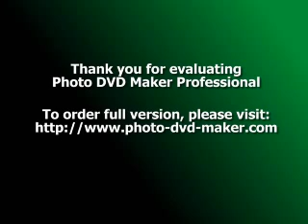DUBROVNIK - Croatia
Dubrovnik    is a town, port and tourist centre of the southern Croatian coast; population. It lies at the foot of the limestone Srđ Mount , in a valley enclosed to the south-west by the Lapad plateau and a smaller reef with the oldest part of Dubrovnik. Apart from its outstanding natural beauties and well-preserved cul-tural and historical heritage, Dubrovnik also offers high-quality visitor opportunities. It is also the city of hotels, of high ecological standards and tourist programs, and is equally attractive in all seasons. A great number of Dubrovnik restaurants and taverns offer delicious specialities of local and international cuisine. Sports and recreational facilities include playgrounds, courts and requisites for all sports in the sea and on the ground, from tennis and table tennis to sailing and yachting. There are also several gyms and fitness centres with swimming pools, saunas, massage, aerobics, solarium, box gym.